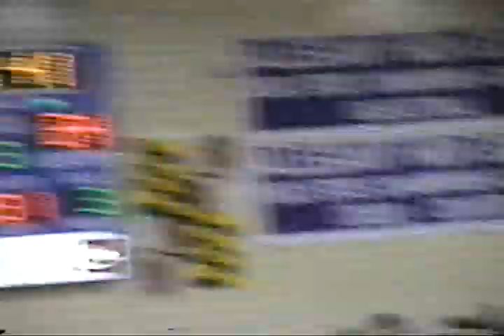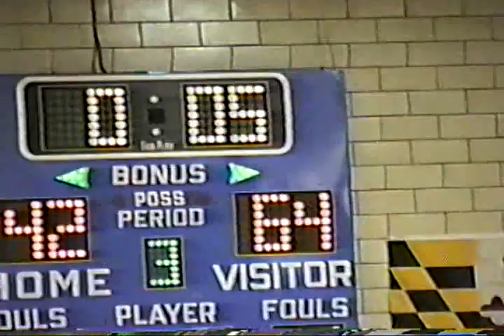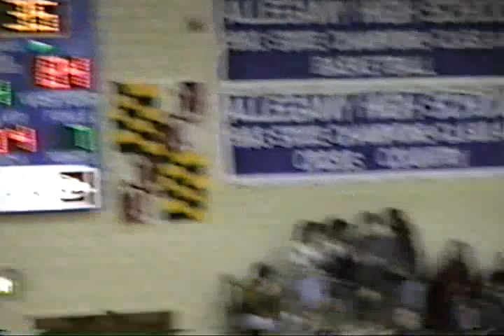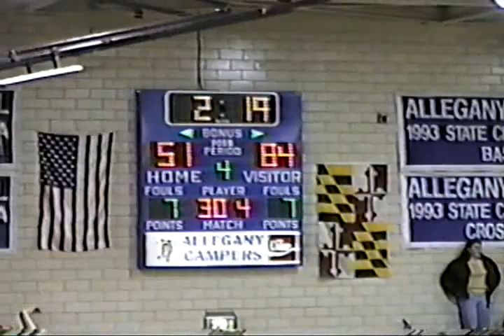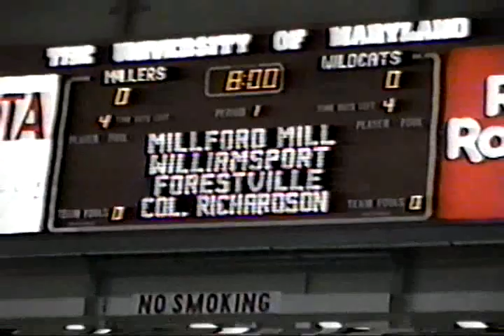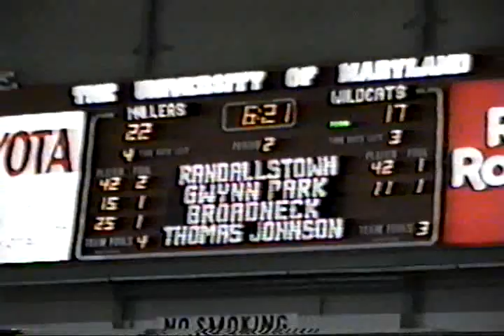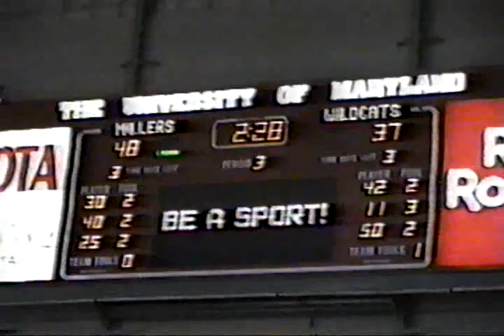1995 Williamsport vs West Mar Regional Championship Boys Basketball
Boys Basketball region championship Williamsport vs. West Mar
Wildcat Basketball Classics
Brad Moore, Alan Moore, Kollin Murphy, Brent Anthony, John Hall, Eric Taylor, Andy Artz, Richie Porac, Chad Secrest, Duc Trieu